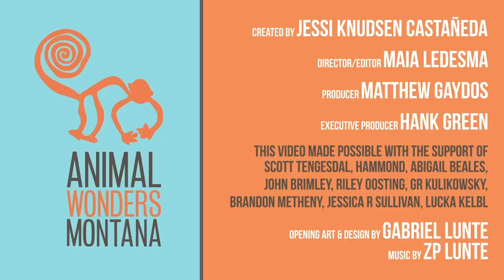Archie's Story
We say goodbye to our friend Archie the Amazon parrot by sharing what made him so special and how he'll live on through our memories and lessons he taught us.

Donald Eckels
Sean Guthrie
Daniel Lumley
Miya Chong
Roger Heyna
Roxana Martinez
Ryan James
James Pellosma
Sara Lauter
Maruja Yoshimura
Kerstin Soderquist
Sonny Sandberg
Tori Zecchini
Katie Applebee
Sagreth
Lisa KC